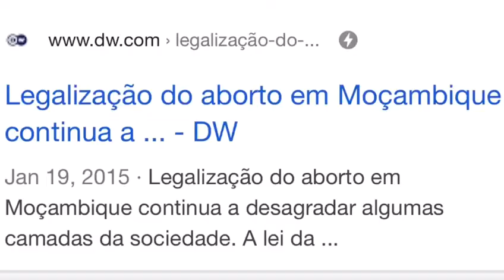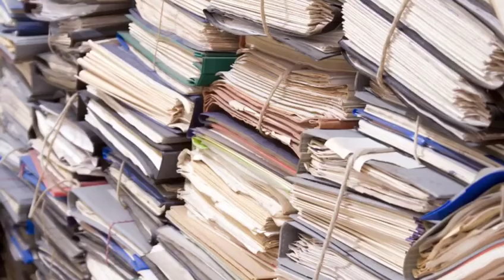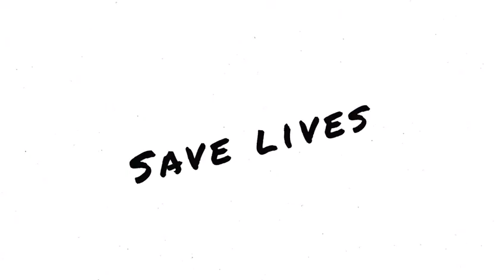FES Media ATI Award - Most Educational : Hortencia Franco, Mozambique